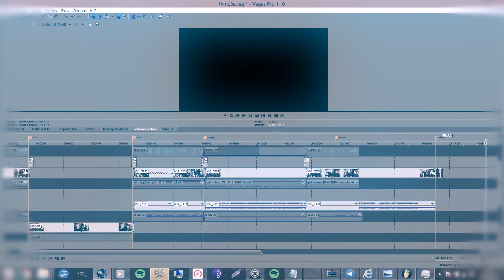Bewerbungsvideo HfM Carl Maria von Weber J/R/P Schlagzeug - ABGELEHNT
Musik von Fragmental (Michael Sippel (Gitarre) & Paul Seidel (Schlagzeug).
Aufgrund von fehlender Dynamik und Differenzierung abgelehnt. Top Kommentare dazu vom Prof. "Die meisten erfolgreichen Bands haben nie 'ne Schule von innen gesehen." / "Ich hätte gern auch mal einen Funk-Groove bspw. gehört." / "Wir haben uns die Videos sehr sorgfältig angesehen, und es hat bei deinem an Improvisationsfähigkeit gefehlt."
Autsch
Wie dem auch sei, bis auf den Kamera- und den Muting Fehler find ich's gelungen. Immerhin konnten wir es als Referenz für 2 Festivals nutzen.

Supportet Experimentalismus, Nieschen und Leute die sie erschaffen, dann wird die Welt ein Stück vielfältiger bleiben, als wenn nicht.

Fragmental